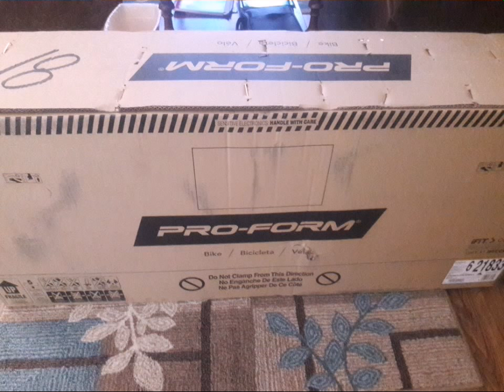ProForm 460 Recumbent Cycle Bike 21833 Workout Machine - Equipment Unboxing and Assembly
If you find us helpful please come support us so that we can continue making great content!

(Bookmarking Them Makes It Easy)
(IT COST'S YOU NOTHING MORE & MAKES US A FEW CENTS PER DOLLAR :)

We charge $80 for San Antonio Assembly of this product, Which includes unboxing, being assembled and disposal of trash and recyclables in your provided bins. We look forward to assembling this or any other product for you in San Antonio Monday - Friday! Heritage Property Preservation - Home Improvement Licenced & Bonded + 5 Star Rated On Facebook, Amazon Home Services, Thumbtak & Taskrabbit.

Product Description

    iPod and iPhone Compatible
    Ergonomic Design

Put Power into Your Low-Impact Workout

Getting a great cardio workout will be a real pleasure with this recumbent cycle from ProForm. This bike is designed with an oversized seat, recumbent frame and lumbar support so your back and your joints won't feel the usual stress you get from on other bikes. If you want to add some more power to your workout, the onboard workout apps and digital resistance levels help tailor your workout to your goals for the intensity you need.

    18 onboard workout apps and 18 digital resistance levels tailor your workout to the level of intensity that you need
    An easy-to-read display screen makes it easy to keep track of your speed, distance and calories burned
    The 14 lb effective inertia enhanced flywheel keeps your ride smooth and quiet
    Compatible with the iPod and iPhone so you can work out to your favorite music
    A built-in water bottle holder lets you keep your hydration close at hand
    Easy to move the bike from room to room
    Step Thru design makes it easy to get on or off the bike

Specifications
Dimensions:
Width :  24.1 (in.)
Depth :  50.3 (in.)
Height :  48.1 (in.)
Product Overview:
Portability:  Portable
Power:
Power Option:  No power
General Features:
Control Panel:  Electronic
Handle Bars:  Ergonomic
EKG® Grip Pulse Sensor:  Yes
Seat Positioning:  Recumbent
Pedals: Standard with straps
Water Bottle Holder: Yes
Book Rack: Yes
Resistance: Magnetic
Power Source: Batteries
Weight: Item Weight : 102 (lbs.)
Styling:  Overall Design:   Recumbent
Warranty: General Warranty:
7 Year Frame 90 Day Parts & Labors
Assembly: Setup Requirements: Assembly may be required

Reliable Affordable San Antonio Handyman Replacement Repair Installation Service in Bexar County Texas

HERITAGE PROPERTY PRESERVATION - HANDYMAN
6351 Wild Flower Way
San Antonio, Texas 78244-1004